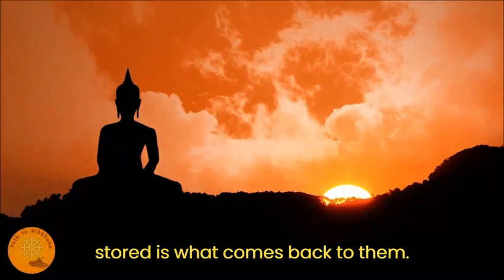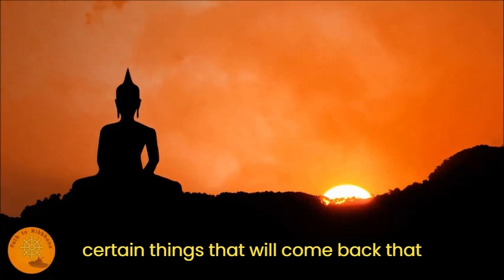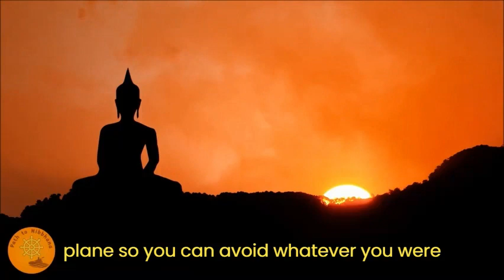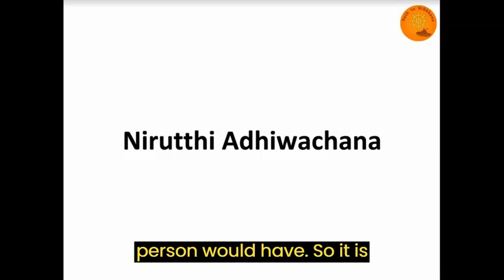Path To Nibbhana - Season 1 - Episode 14 - Part 3